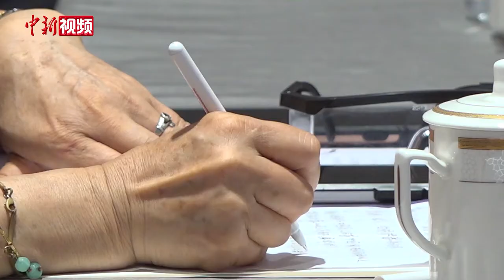华侨点赞《海南省华侨权益保护条例》：切实维护合法权益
华侨如何回海南购房？华侨子女如何上学？怎么保护华侨投资创业权益？海南省侨办3月19日在海口举办《海南省华侨权益保护条例》宣传贯彻座谈会，对华侨回琼发展关心的问题进行解答。